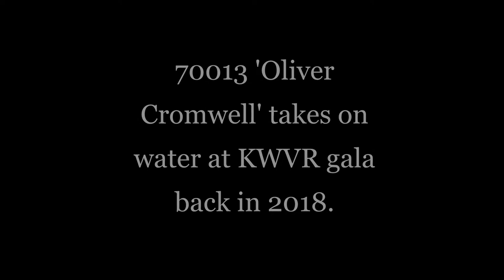70013 'Oliver Cromwell' taking on water at KWVR gala back in 2018.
British Railways Standard Class 7 70013 'Oliver Cromwell' takes on water at the 2018 Keighley and Worth Valley Railway gala.